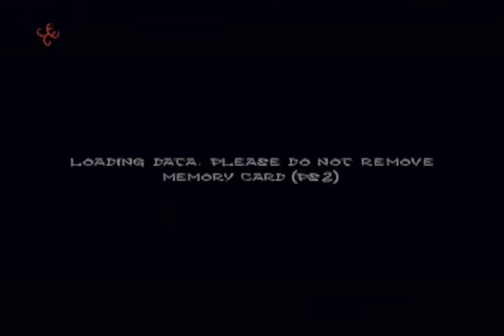Lets Play Rise of the Kasai Vol.6 (German) [Blind]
Das zweite Orakel in Ngari wäre nun erreicht.